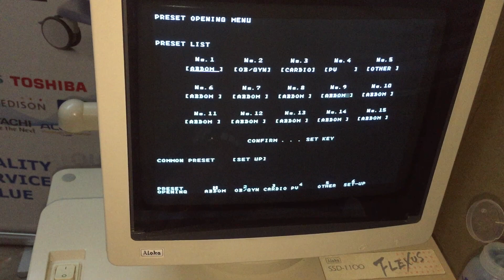Aloka SSD-1100 image quality